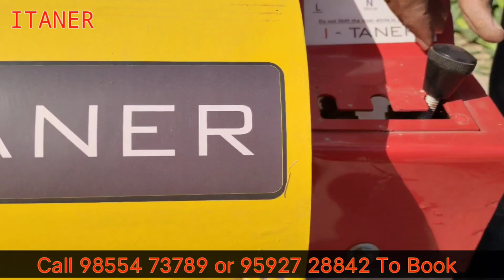अगर आप Chaff Cutter or Kutti machine खरीदना चाहते हैं तो इस वीडियो को देखे| Call-6239010540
farming
fendt
claas
agriculture
silage
tractors
new holland
valtra
massey-ferguson
grassmen
john deere
farms
john-deere
new-holland
silage 2022
jcb
fs22
farming simulator 2022
massey ferguson
krone
farming simulator 22
farming simulator
farmer
farm
tractor
ford
landwirtschafts simulator 22
machinery
farming simulator gameplay
fs22 mods
farming simulator 22 gameplay
ireland
forager
forage harvester
harvest
fs22 gameplay
john deere 3650
farming simulator 22 xbox one
farming simulator 22 android
mega challenge
ls22
fs22 multiplayer
fs22 grape
arion
axion
john
deere
forage
feral hogs
thermal scope
ultimate night vision
jf 900
volvo loaders
ferguson
silage 2021
tw
farming simulator 22 ps5
lets play farming simulator 22
fs22 silage
work
cows
slurry
combine
grass 2022
dairy farming
raking
galway
kuhn
t7
malone
sipco
tedding
harvester
9700i
mowing
supercube
smyth trailers
planting corn
kverneland
big m 450
dairy farm
unesco world heritage sites
national park
silage 2022 ireland
lake district uk
platting fields
green grass
agricultural contractors
birds eye
field work
silage clamp
drone
agri
aerial footage
dji mavic 2 zoom
silage making
silo 2022
lely
silage harvesting
silaging 2022
foragers
trail forager
agri contractors
farm equipment
power2farming
mowing 2022
farm machinary
trailers
jcb loader
rowing up
rajing
sialge making
atlantic canada
farming in ireland. silage in ireland. johndeere. case. newholland. claas. broughan. smyth.
planting corn from seed
samco system
plant 2022
massey ferguson tractors
roll
maskiner
landbrug
traktortræk
massey
denmark
nation
pulling
planting corn under plastic
financial
markets
gerry6420
mower
ploughing
rollin coal
trimble
engine sound
turbo spool
power
diesel
turbo
agco
manitou
merlo
plastic mulch film
case ih
fw
planting corn in atlantic canada
fastrac
john deere silage harvester
johndeere 6810
fiat 180-90
180-90
tw20
david brown
lee trailers
broughan trailers
broughan
corn silage for cows
tractor run
mogeely vintage
mogeely
corn silage in canada
mccormick
zetor
fiat
john deere 7810
tractor runs
7810
kilbrittain tractor run 2019
planting maize
3050
kane trailers
sowing maize
silage cork
silage cork ireland
silage 2020
irish farm
samco maize
maize canada
silage trailer
texas
texas farmer
rico rh50
micro rh25
thermal imaging
hunting hogs
thermal hunting
hunting
wild boar hunting
hog hunting at night
hog hunting
texas boar
hog
texas hogs
wild hogs
wild hog
texas boars
wild boars
wild boar
hog problem in texas
feral hog
planting 2022 corn silage under plastic
class
pulsar thermion 2 lrf xp50
pulsar thermion
night vision
hogs
hog problem
krone big x 580
boars
areco
kaweco
b. hut
häckseln
hakselen
harvesting
agrifoto
agrimad
agrimad ireland
self propelled
chopper
chopping
gerste
gerst
barley
wicklow
oogst
recolte
ernte
jaguar
gehele plant silage
gps
wholecrop
whole crop
crap
clickbait
click bait
खेती
ferme
tracteur
traktor
ट्रैक्टर
vids
funny
comedy
carlow
kilkenny
vlogger
vlog
blogger
culture
job
life
milchvieh
dairy
melkvee
boerderij
forage wagon
ladewagen
combi
wexford
waterford
veenhuis
thecamper
animals on calmsden farm
calmsden farm
new farming simulator 22
fs 22 timelapse
farming simulator 22 mod
landwirtschafts simulator
landwirtschafts simulator 22 gameplay
fs mods
farming simulator mods
mods
lets play farming simulator
let's play farming simulator
farm sim
fs22 mega challenge
fs22 niedersachsen
kildare
tipperary
fs22 maps
dublin
farming s
kerry
meath
limerick
donegal
cork
cavan
sligo
clare
mayo
louth
offaly
longford
фермер симулятор 22 моды
the little farmers farm
survival no mans land
survival challenge no mans land
america
no mans land fs22 timelapse
no mans land fs22
no mans land challenge
lets play fs22
australia
germany
fs22 timelapse
france
fs22 logging
fs22 forestry
farmsim22
farming simuliatorius 2022
farm sim 22 timelapse
extra fruit fs22
animals in fs22
british
farming life
irish farming
farming in ireland
farmlifebestlife
joysoffarming
italy
norway
dogs
sustaniblefarming
farmtofork
irishfarmer
tillage
farmlife
broughan engineering
johndeere
business
corn
cereal
crops
calves
cattle
farm work
work wear
broughan engineering ltd
alfie byrne
agriland
profi
ursus
irish tractor
trucks
feed
fields
machine
dog
hills
bulls
wicklow mountains
countryside
forestry
david cuddy
evenflow
vnvideoeditor
case
mini tractors
mini tractor
farming mini
farming simulator mini
farm mini
mini
farming transporting
transporting of colors
transporting
transport
farming colors
farm colors
colors
color
agricultural
bale
farming 22
baling
amazing farm
crazy farmer
roughage
game farming
cars
car
pickup
pick up
gameplay
lets fs17
lets play
ls17
round bale
farm mod
fs17 mod
fs17
opening round silage bales
simulator
net versus film